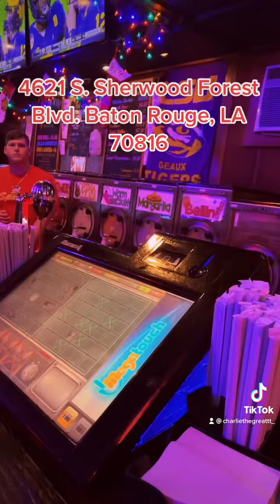New Year’s Eve 🎊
Hola, we decided to bring out new year in while doing a challenge at the same time.
Please forgive us for all the laughs you are about to have! Enjoy 😉 From the Small’s 🎊
Happy New Year, Cheers to 2022!